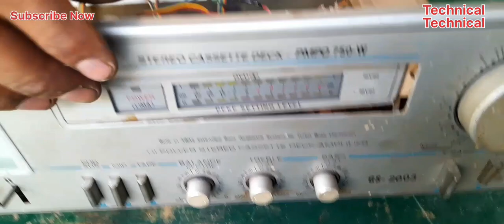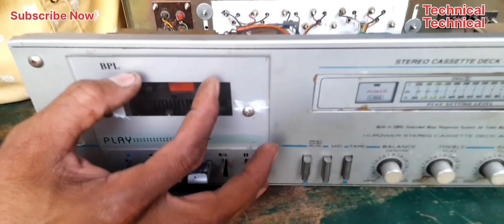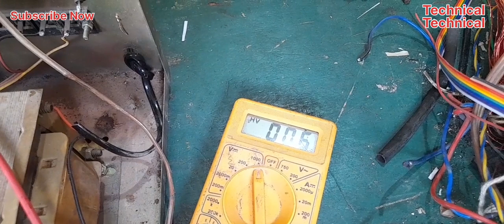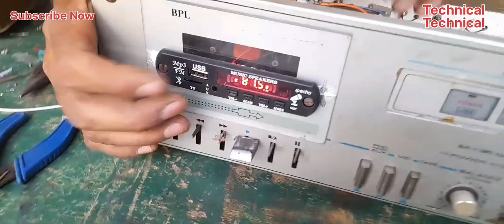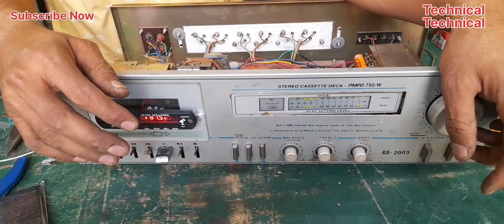How To Make 3055 Trainsistor Old Cassette Player To Bluetooth Amplifier